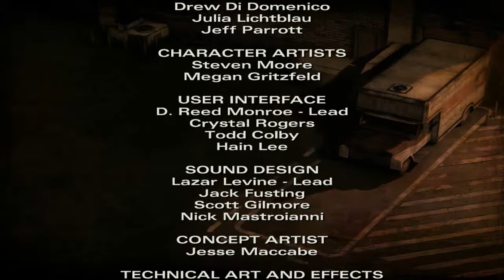Lets Play The Walking Dead Season 2 Teil 15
Der Ausbruch kann beginnen und Kenny bekommt seine wohlverdiente Rache.